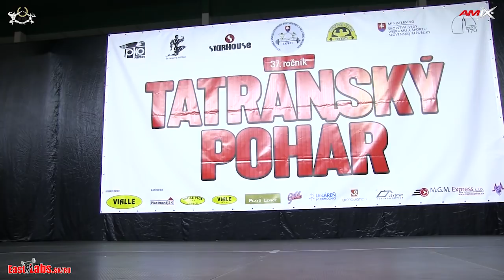2017 Tatransky pohar Bikinifitness 2